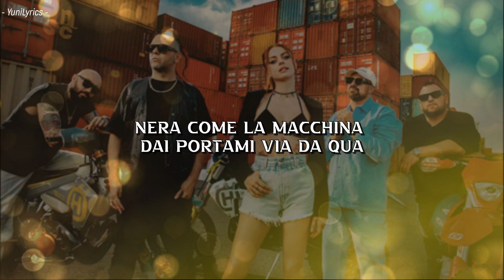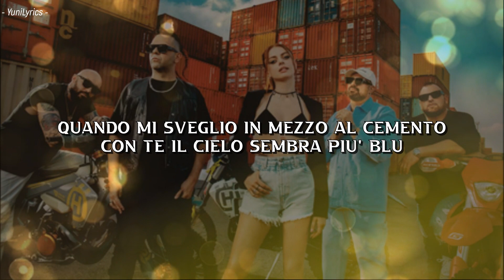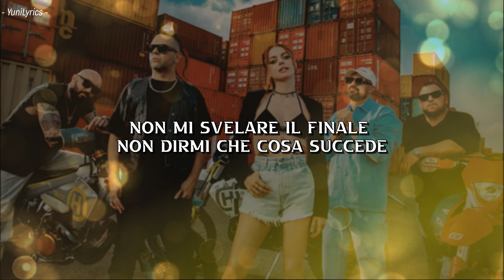Boomdabash, Annalisa - TROPICANA (Lyrics/Testo)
Torna l'energia esplosiva dei Boomdabash con il singolo "Tropicana" feat. Annalisa. Da venerdì 10 giugno 2022 è finalmente disponibile in rotazione radiofonica e in tutti i principali digital store il brano.

⚠️ Questo video ha il solo scopo di fornire agli amanti della musica il testo completo della canzone. Nel caso in cui il titolare dei diritti volesse rimuoverlo, preghiamo di non fare strike sul canale, ma di bloccarlo o lasciare un'email di rimozione. In tal caso il video verrà rimosso in 24h. Grazie!